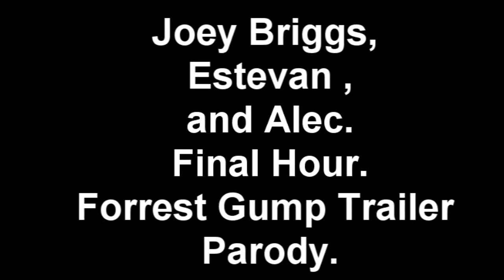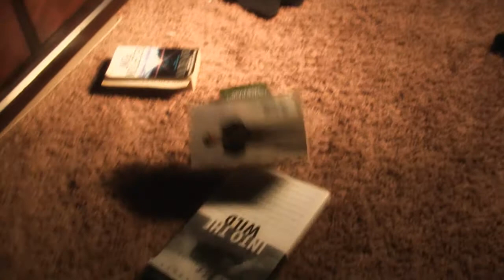Forrest Gump: RELOADED, Official Trailer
Forrest Gump is back and he wants his box of chocolates back.